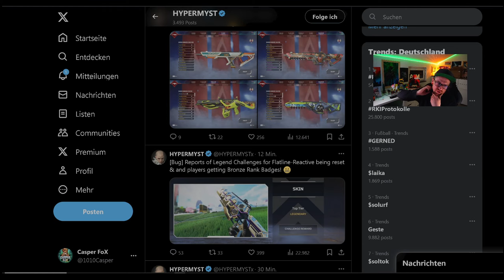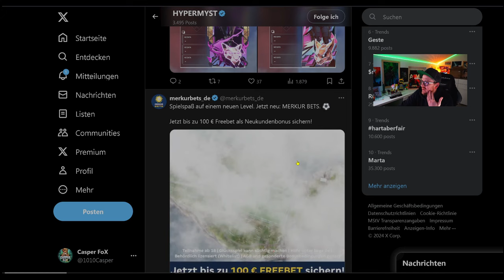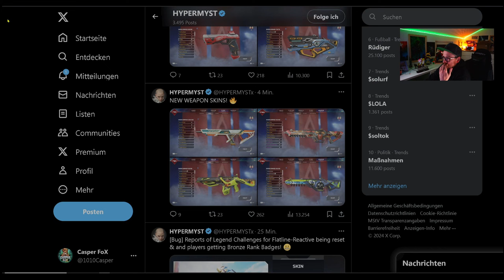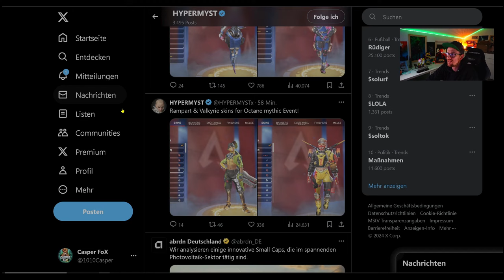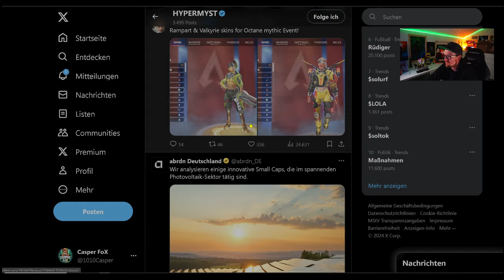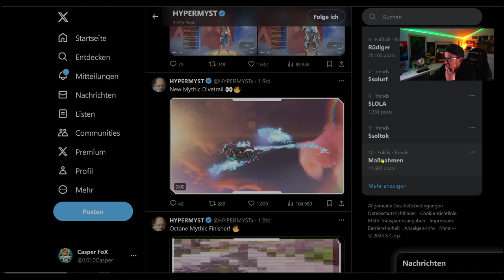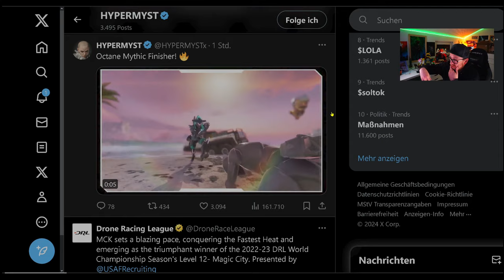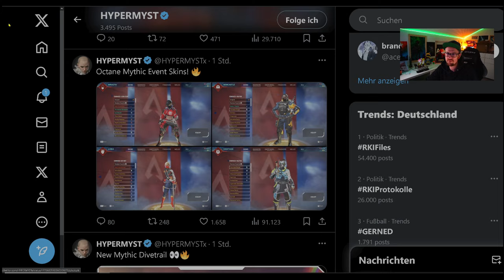OCTANE PRESTIGE SKIN 3x Coins Gewinnspiel Apex Legends